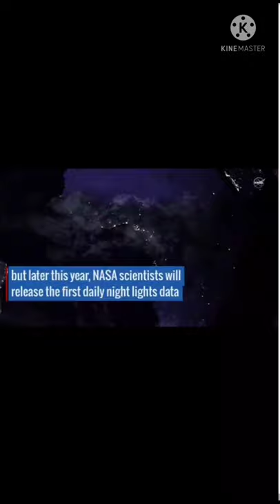Space View Of Earth |International Space Station View |ISS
Space View From Earth |International Space Station View |ISS